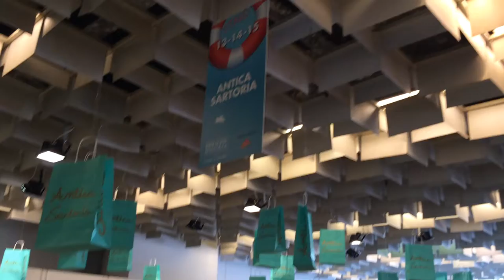Antica Sartoria с коллекцией "Лето 2016", на выставке Mare d'Amare. Репортаж для портала belyevik.ru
Предлагаем ознакомиться с итальянской компанией Antica Sartoria, которую на российском рынке представляет агент Татьяна Чеченева. Съемки были проведены  на выставке Mare d'Amare во Флоренции в июле этого года.